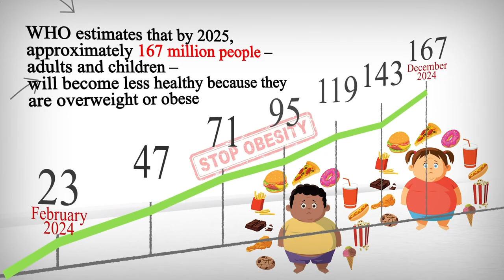Close to Me Restaurant New York, NY 10010, New York State, United States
Australia 31.3
United Arab Emirates 31.7
Canada 29.4
United Kingdom 27,8
Spain  23.8
Germany 22,3
France             21,6